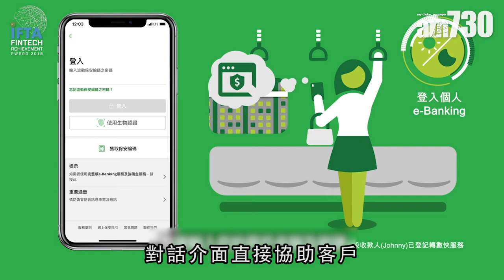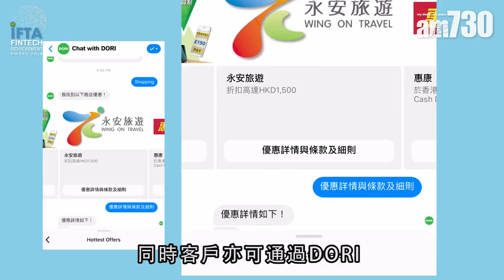IFTA金融科技成就大獎2018 人工智能白金獎 恒生銀行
恒生銀行一直致力投資於金融科技發展及數碼服務渠道，為客戶提供更快捷及簡單易用的服務體驗。恒生是香港首間銀行為零售銀行服務引入人工智能助理Chatbot，開拓多元化的數碼銀行服務，並透過模擬人類對話增加與客戶之間的互動，從而滿足他們的各種理財需要。